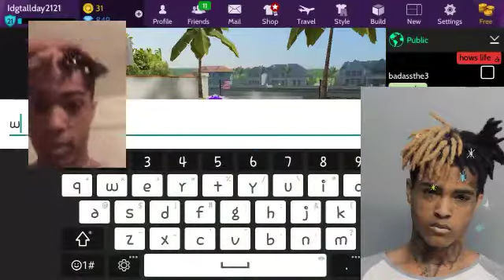At jal2121 meet and greet for xxxtentacion 1 year of death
Vid for june 19 2019